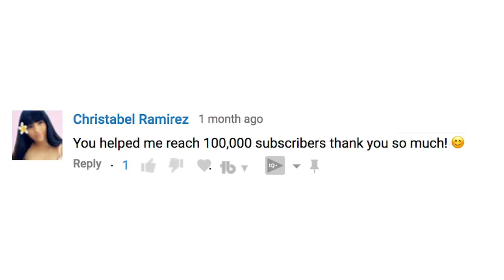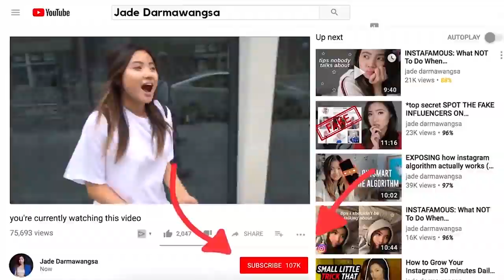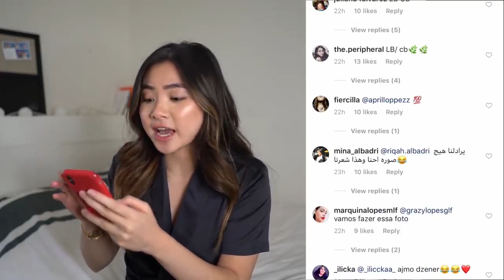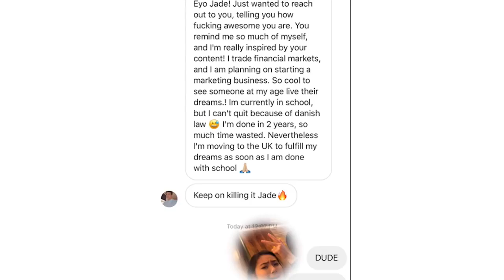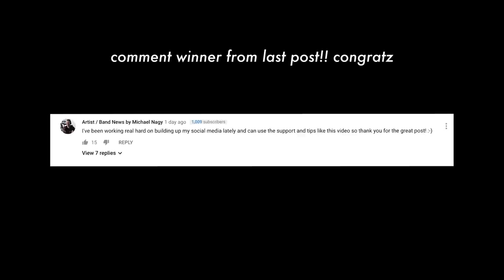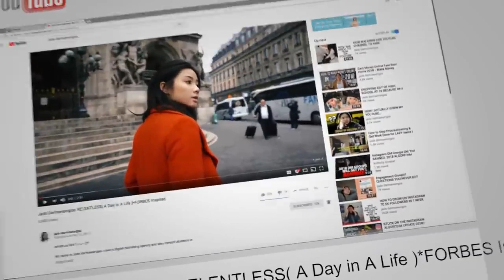HOW TO GROW YOUR INSTAGRAM TO 10K IN 2019 *no bs | 2019 Instagram Algorithm